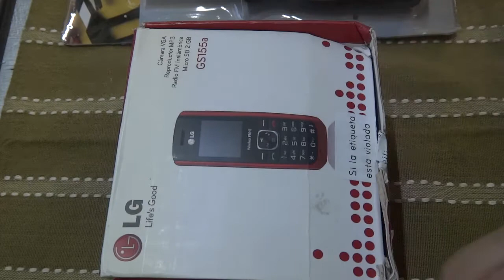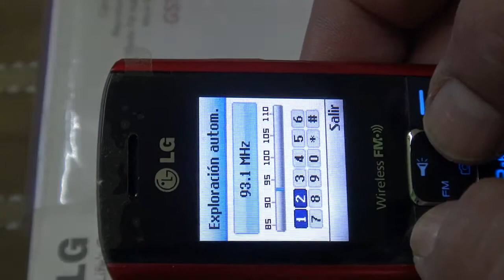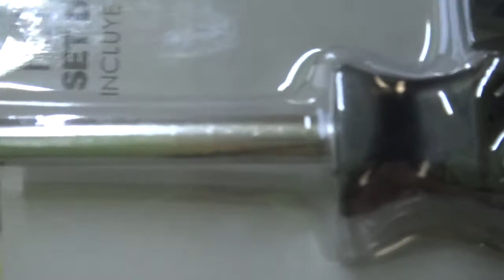Celular LG GS155a